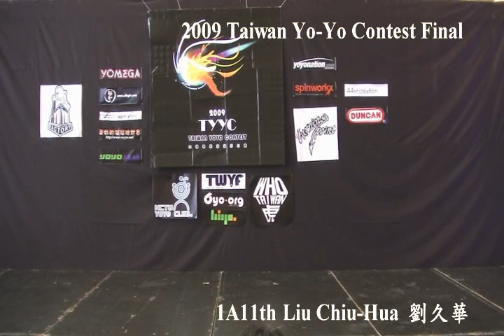TYYC2009 Final 1A11th Liu Chiu Hua 劉久華